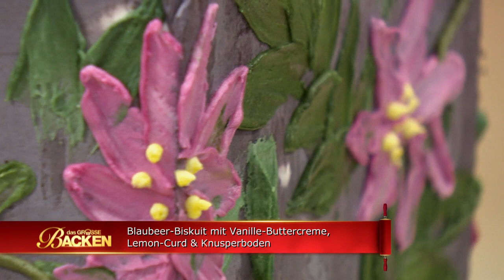Feuchtfröhliche Überraschung: Jury-Urteil der Torten | Verkostung | Das große Backen 2021 | SAT.1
EMPFOHLEN AB 12:

Hannes' Torte wässert bei der Verkostung und es scheint so, als ob er das Thema Südsee zu wörtlich genommen hat. Verantwortlich ist die Cocktail-Komponente, die Hannes wohl zu großzügig eingearbeitet hat. Wird es mit diesem Patzer eng für den Studenten?

Bei „Das große Backen“ sucht SAT.1 wieder „Deutschlands besten Hobbybäcker“: Zehn Kandidaten aus ganz Deutschland stellen sich der Jury!

Die Juroren Christian Hümbs, mehrfach ausgezeichnet als Patissier des Jahres, und Bettina Schliephake-Burchardt, Konditormeisterin und gefeierte Tortendekorateurin erwarten von den zehn Kandidaten vor allem eines: absolute Höchstleistungen.

Dem Gewinner winken ein eigenes Backbuch und 10.000 Euro Preisgeld.

Auch die Moderatorin ist Fans der Koch-Show bereits bekannt: Enie van de Meiklokjes. Die leidenschaftliche Hobbybäckerin führt bereits seit Staffel 1 durch die Sendung.